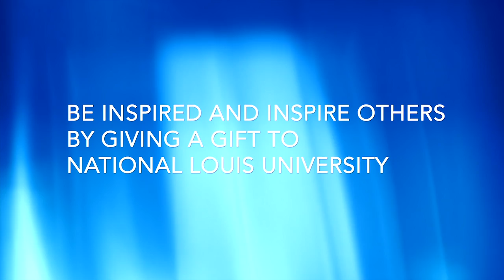Inspire To Give | Marty Mickey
A National Louis Donor is someone who wants to help students succeed.  They are not only generous with their donations, but also with their time and are always willing to lend their talents as well.  Find out why our donors give, and be inspired to give generously to National Louis University.